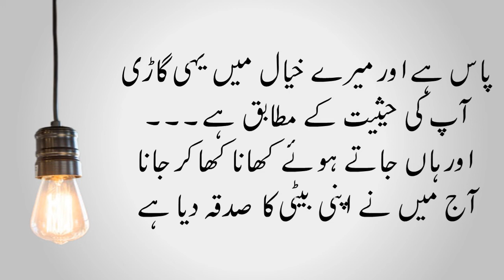Jb larky walon ne Jahez ki demand ki to Larki k baap ne| sabaq aamoz kahaniyan in Urdu & Hindi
Is video ma ap sunen gy Jahez ki demand ki Ek Sachi kahani... agar apko ye kahani pasand aye to please mere is channel ko subscribe kr k bell icon ko press kr den.shukriya